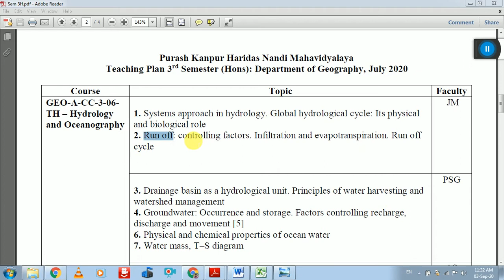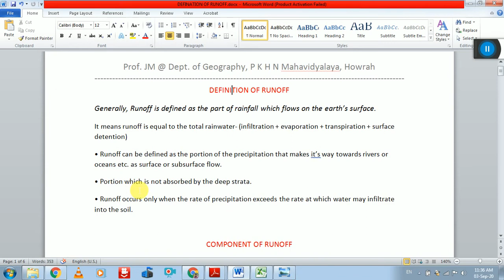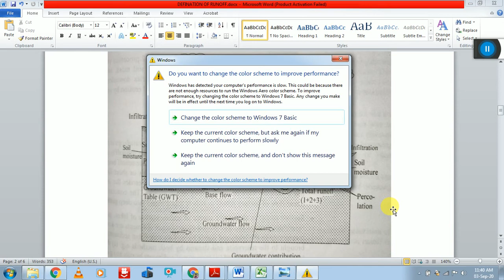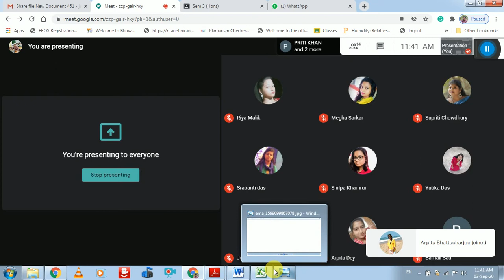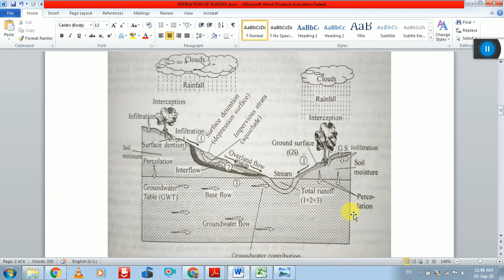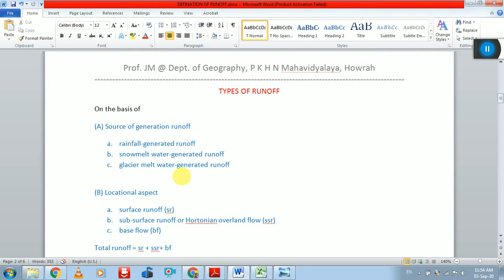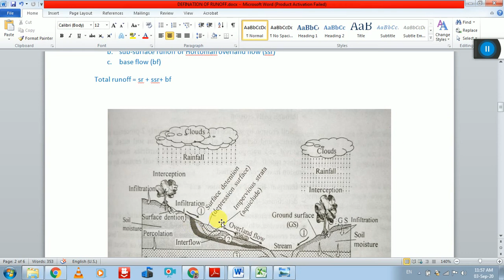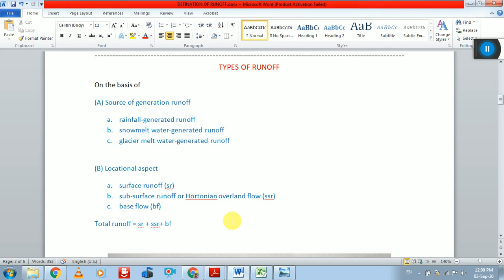Run off in Hydrology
Courtesy: JM School of Geography @ Howrah & Kolkata
Coaching Course (tuition) offered:
• B.A/B.Sc in Geography  (CBCS)
• RS and GIS Software (QGIS, ArcGIS, ERDAS, GPS)
• Coaching For NET, SET in GEOGRAPHY